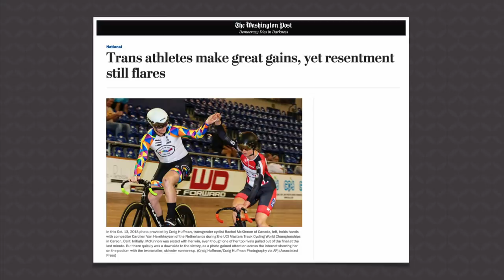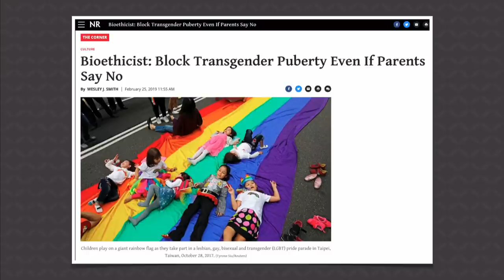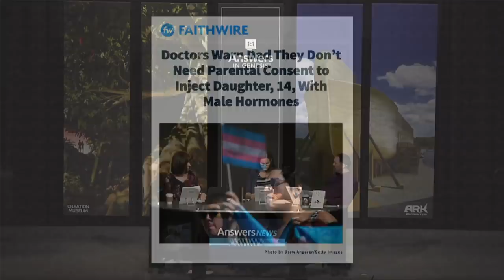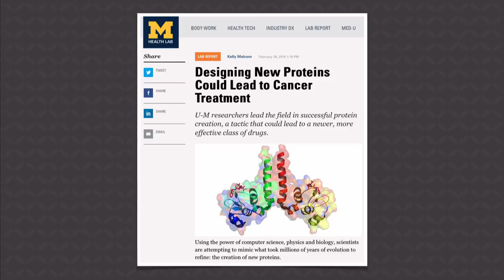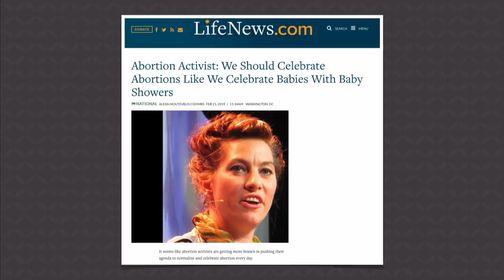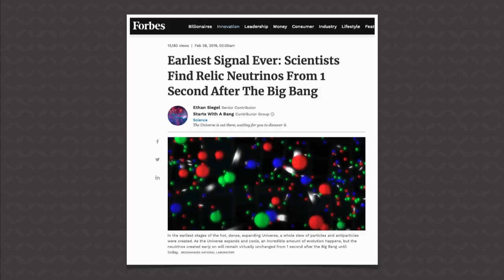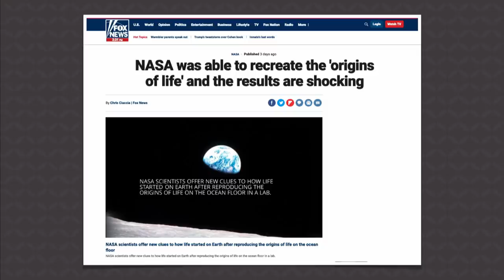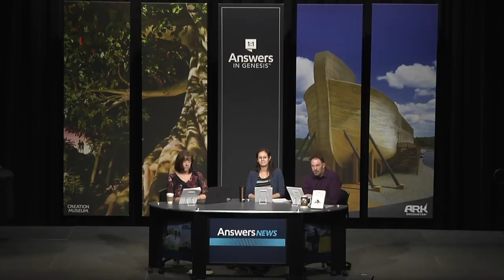Neutrinos From Nowhere – Answers News: March 7, 2019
Injecting children with gender hormones; Bypassing parental consent; Abortion showers; Intelligently designing proteins; Atheists insist neutrinos came from nowhere - and more in today’s episode of Answers News hosted at the Creation Museum in front of a live audience.

Links to news items:

Trans athletes make great gains, yet resentment still flares.

Bioethicist: Block Transgender Puberty Even if Parents Say No

Doctors Warn Dad They Don’t Need Parental Consent to Inject Daughter, 14, With Male Hormones

Designing New proteins Could Lead to Cancer Treatment

Abortion Activist: We Should Celebrate Abortions Like We Celebrate Babies with Baby Showers

Earliest Signal Ever: Scientist Find Relic Neutrinos From 1 Second After Big Bang

Neanderthals walked upright just like the humans of today

NASA was able to recreate the ‘origins of life’ and the results are shocking

Antarctic flies protect fragile eggs with ‘antifreeze’

Scientists Have Witnessed a Single-Celled Algae Evolve into a Multicellular Organism

Right- or left-handed? Gene expression tells the story of snail evolution

Photo by Nicolas Gras on Unsplash